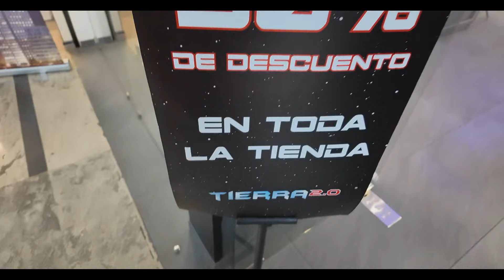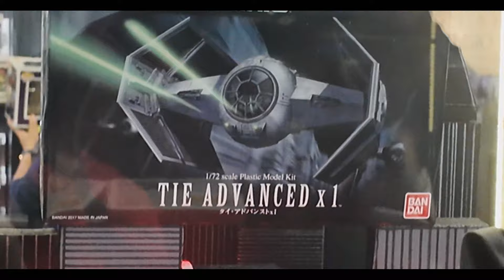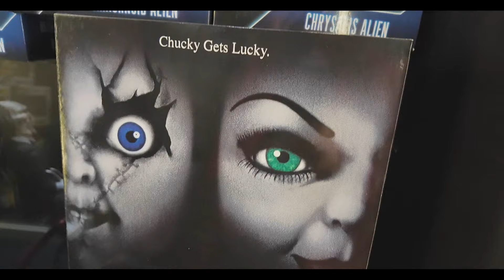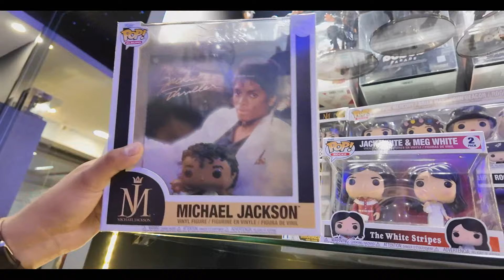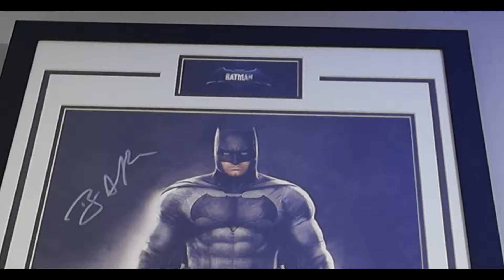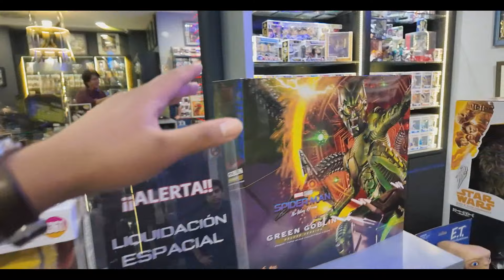REMATARON TODAS LAS FIGURAS EN ESTA TIENDA DE COLECCIONABLES 😱🔥 | El Tio pixel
¡Bienvenido al Tio pixel! Acompáñame a conocer la venta de liquidación de esta tienda de coleccionables en la CDMX, con descuento en figuras Funko Pop, Neca, SH Figuarts, LEGO, McFarlane Toys, Hot Toys, etc. No te lo puedes perder.